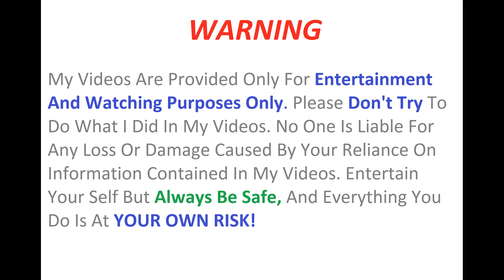How To Make a Road roller - World Biggest Road Roller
Learn - How To Make a  Road Roller
Sunboard Sheet
2mm Thickness =
5 mm Thickness =

12V DC GEAR MOTOR 30 RPM
12V DC GEAR MOTOR 60 RPM
100 RPM
1000 RPM
12 Volt LED Light =

Sunboard Sheet
2mm Thickness =
5 mm Thickness =

Battry
9V Rechargeable Battery 300 Mah Ni-Mh =
12 Volt Battery Charger =
Electric Soldering Iron =
9v battery connectors 10 pcs =
Using - DC Gear Motor 60 RPM - Remote Control - Bullet Bike Air Filter And Truck Air Filter